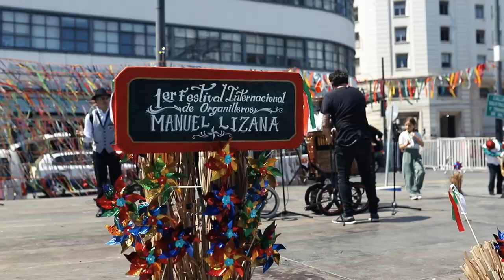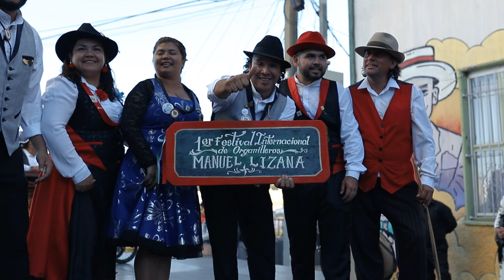1° Festival internacional de organilleros Manuel Lizana, Valparaíso Chile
Después de tantos años se volvio realidad el sueño de Manuel Lizana, gracias a nuestra Corporación Cultural de Organilleros de Chile y a todas las personas que colaboraron con este logro "1°Festival internacional de organilleros Manuel Lizana".

Esto es un poco de lo que se vivió los dias  18, 19 y 20 de Noviembre. Entre musica,  bombo y platillo, la ciudad de Valparaiso fue la cuna de nuestra fiesta, en que los organillos fueron protagonistas.

En esta ocación nos acompañaron nuestros Amigos organilleros de México quienes hicieron muestra de su arte.

El nombre de este festival fue en honor al único LUTHIER de organillos en Latino America llamado Manuel Lizana, quien fue el mas grande restaurador y creador de esta hermosa tradición.